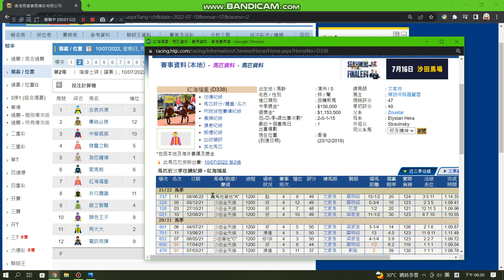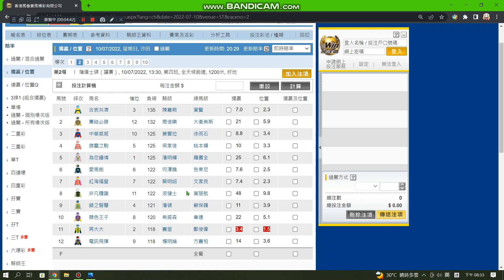香港賽馬 (Shatin Horse Racing) 10/07/2022 沙田C+3欄日賽心水推介, 熱身過後, 跑番泥地首本路程, 唔使走三,四疊就會有好表現, 把握季尾機會交代